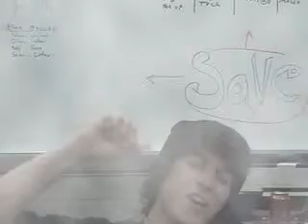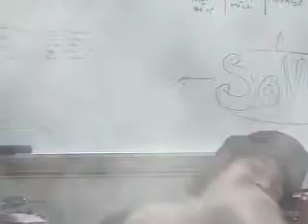That 70's Show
This is an introduction to the music/media show my classmates and I put together. The actors are Milissa, Suan, Colton, Cody, Sami, and I. A special thanks to Kimball for spinning the camera at the round table scene. They made us take out the smoke fumes in the real version because its a drug reference! lol